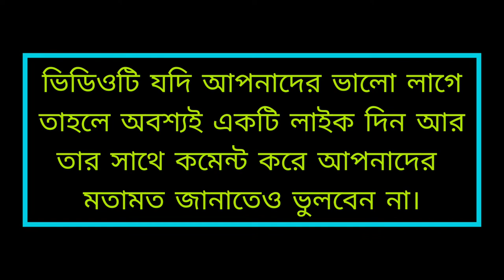Hibiscus Collection | Different Types of Hibiscus | Joba Fuler Collection | জবা ফুলের সংগ্রহ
In this video you are going to see my Hibiscus collection. There are 27 types of Hibiscus in my collection. I hope all of you will love this video and show your love and support by pressing the LIKE button and SUBSCRIBING my Channel by setting the Bell Notification ON... I will upload another collection video pretty soon.
আজকের ভিডিওতে আমি আপনাদের আমার বাগানের জবা ফুলের সংগ্রহ দেখাবো | ভিডিওর মধ্যে আপনারা আমার সংগ্রহে থাকা ২৭ রকমের জবা ফুল দেখতে পাবেন | আশা করি ভিডিওটা আপনাদের সবার ভালো লাগবে | খুব তাড়াতাড়ি আমি আরও একটি এরকম ভিডিও আপলোড করবো | বাগান সংক্রান্ত ভিডিও ও আরও নানা ধরণের ভিডিও আপনারা পাবেন আমার চ্যানেলে | ভিডিওটা ভালো লাগলে একটি লাইক দিতে ভুলবেন না | আমার চ্যানেলটা সাবস্ক্রাইব করে দিন আর বেল নোটিফিকেশন অন করে দিন আমার চ্যানেলের সমস্ত আপডেট পাবার জন্য | ধন্যবাদ সবাইকে |
Other Video Links:

IFFCO থেকে কিভাবে Fertilizer কিনবেন | Buy Fertilizer Online at low price | আপনার প্রশ্ন ও তার উত্তর

5 Ways to Kill Boredom at Home | Lockdown এ একঘেয়েমি কাটানোর ৫ টি সেরা উপায় |Things to do when bored

If you enjoyed this video please give it a LIKE, SHARE this video and SUBSCRIBE our channel Bichitro Bangali বিচিত্র বাঙালি and turn on the bell notification and set it to ALL...